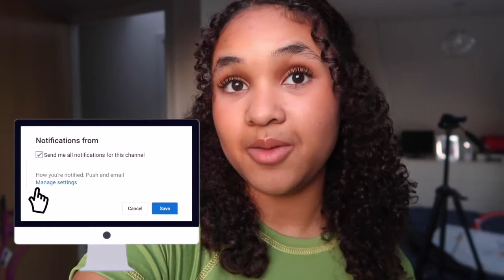REVISE WITH ME! revising for my science test + tips and tricks! | Inspiring Vanessa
Hey Inspirators!

and today I have for you REVISE WITH ME! revising for my science test + tips and tricks! | Inspiring Vanesa

Hi My name is Vanessa, I'm 14 years old and I'm and international, multi award winning motivational speaker, YouTuber , Presenter, Author of The 5 Secrets of Public Speaking Success book, Vanessa’s Book of Quotes - 12 keys to success - audio book and an Artist . Talk Show Host - The Inspiring Vanessa Show on Amazon Prime .
On my YouTube channel I do DIY's , Speeches from Events , Collaborations with world-class speakers and exciting Vlogs .

Don't forget to give this a huge thumbs up and I'll see you Monday live and don't forget I post 3x videos a week - Mondays- Wednesdays -Fridays!

From Vanessa 💕